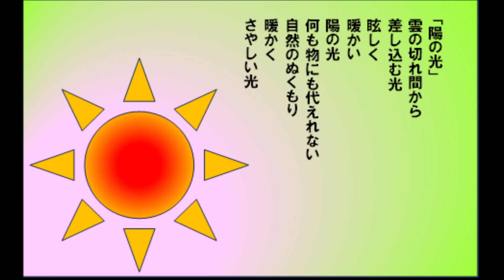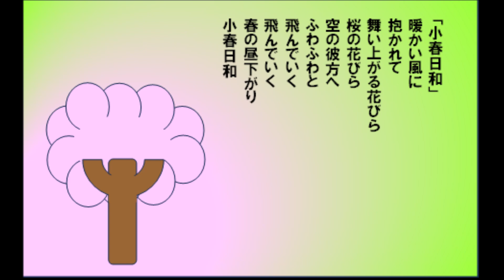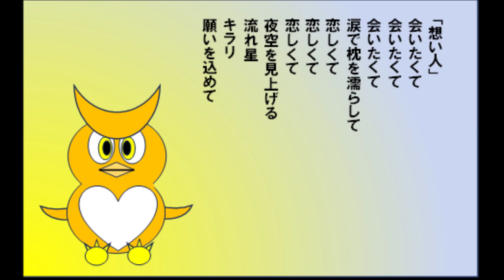２０２４年 ２月の詩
趣味で、詩のＨＰとブログをやっています。この動画は、２月中に書いた詩をまとめたものです。